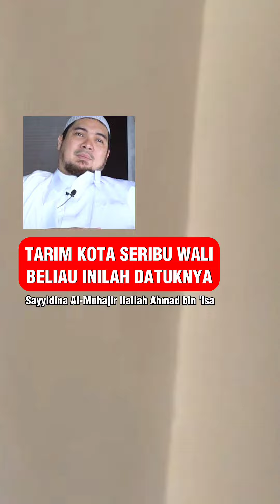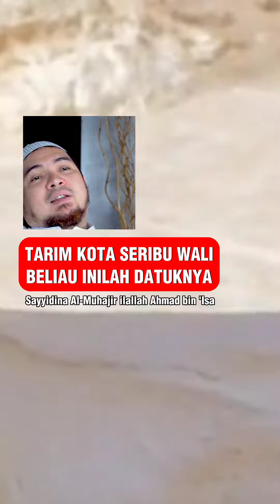orang yang pertama kali hijrah ke daerah hadramaut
Ahmad al-Muhajir, atau lengkapnya Al-Imam Ahmad bin Isa bin Muhammad bin Ali bin Ja'far bin Muhammad bin Ali bin Husain bin Ali bin Abu Thalib, adalah seorang imam keturunan Ahlul Bait yang berasal dari Basra, Irak.

Kelahiran: 886 M, Basra, Irak

Meninggal: 956 M, Al-Husaisa, Yaman

Anak: Ubaidillah bin Ahmad

Orang tua: Isa ar-Rumi

Cucu: Alawi bin Ubaidillah